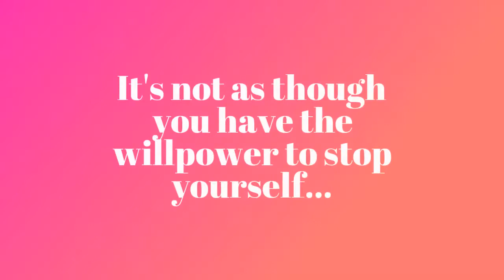Just What A Sissy Needs!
A little video showcasing a very special tool any Mistress or Mommy will use to keep a sissy in line!